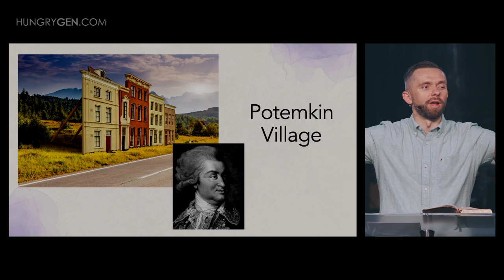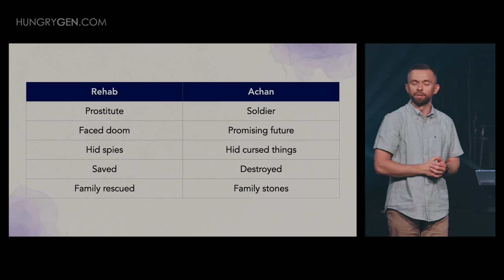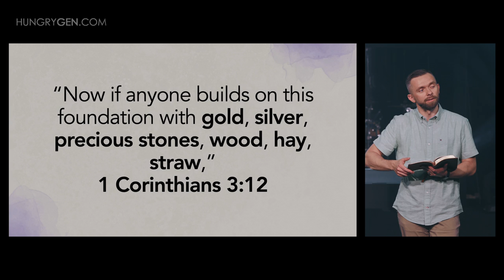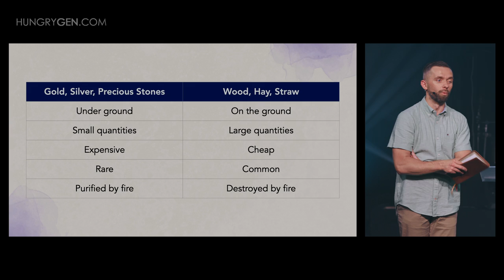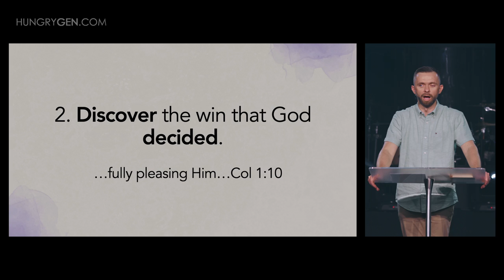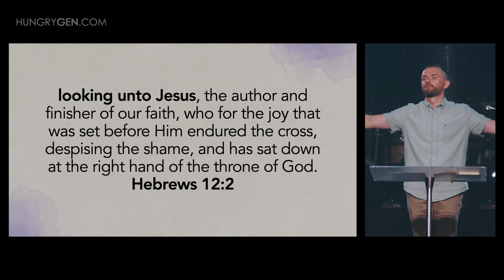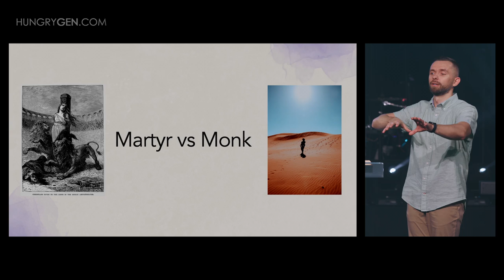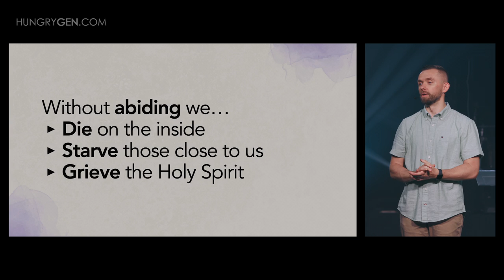The Secret Place // Breathing Room (Part 3)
The Secret Place // Breathing Room (Part 3) @vladhungrygen

That you may walk worthy of the Lord, fully pleasing Him, being fruitful in every good work and increasing in the knowledge of God; Colossians 1vs10

1. The walk is as important as work.

Better follower than a leader. Better husband than a speaker.

Identity comes from worship, not work.

“Now if anyone builds on this foundation with gold, silver, precious stones, wood, hay, straw,” 1 Corinthians 3vs12

Christians build their life on Christ with two types of materials: fireproofed or flammable.

Wood, hay, and straw are found on the ground.
Gold, silver, and precious stone are found underground.

Wood, hay, and straw are found in large quantities.
Gold, silver, and precious stone are found in small quantities.

Wood, hay, and straw are cheap.
Gold, silver, and precious stone are expensive.

Wood, hay, and straw are common.
Gold, silver, and precious stone are rare.

Wood, hay, and straw are destroyed by fire.
Gold, silver, and precious stone are purified by fire.

2. Discover the win that God decided.

God defines our win. We discover it.

Therefore we also, since we are surrounded by so great a cloud of witnesses, let us lay aside every weight, and the sin which so easily ensnares us, and let us run with endurance the race that is set before us, looking unto Jesus, the author and finisher of our faith, who for the joy that was set before Him endured the cross, despising the shame, and has sat down at the right hand of the throne of God. Hebrews 12vs1-2

I have glorified You on the earth. I have finished the work which You have given Me to do…I have manifested Your name to the men whom You have given Me out of the world. They were Yours, You gave them to Me, and they have kept Your word. John 17vs4, 6

Jesus lived for Father’s glory.
Jesus finished the work Father gave him. (My work can be done, but God’s work continues)

“I have manifested Your name to the men whom You have given Me out of the world. They were Yours, You gave them to Me, and they have kept Your word. John 17vs6

3. Abiding leads to abounding. (Fruitful in every good work)

We are human beings, not human doings.

Fruit comes from abiding.

Martyr Model (1-2nd century): believers eaten by wild beasts in the arena
Monk Model (3rd century): believers running from the world to be in a desert

Wisdom from Wilderness: Flee the World, Be Silent, Pray

So He Himself often withdrew into the wilderness and prayed. Luke 5vs16

Live as a monk in a marketplace. Go deep to live wide.

Without abiding, we are:
* Dying on the inside.
* Starving those close by.
* Grieving the Holy Spirit.

chapters:

00:00 Into
11:52 The walk is as important as work.
24:42  Discover the win that God decided.
34:19 Abiding leads to abounding.